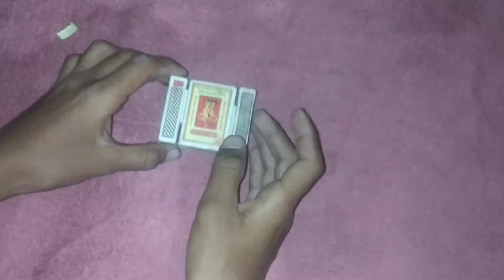How to make a grass cutting machine for science project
Made from dc motor